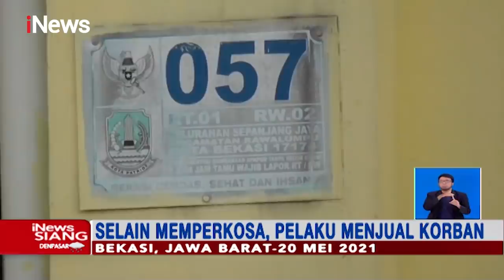iNews Siang 27 Mei 2021 Segmen 3